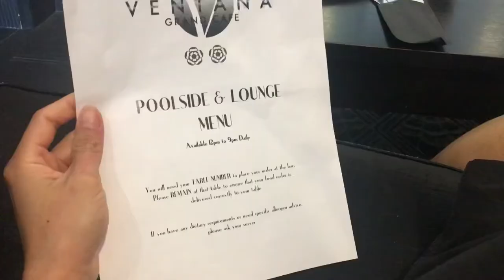Du Lịch Bournemouth, chỉ có ăn với uống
Âm Nhạc: King